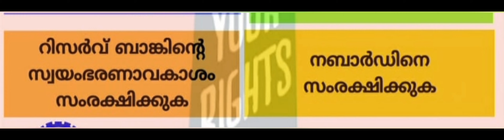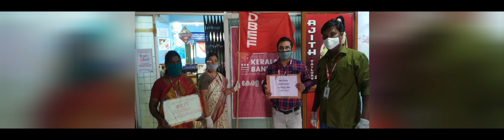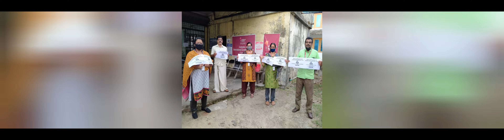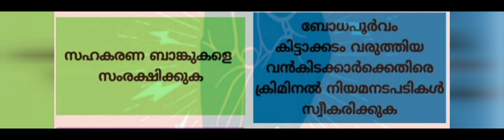BEFI # അഖിലേന്ത്യാ പ്രതിഷേധ ദിനം 20.10.2020